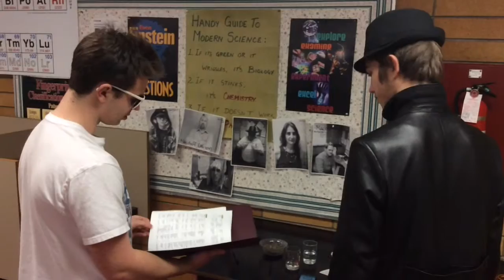CSI: Macbeth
Ben , maddy , Jonah, keely